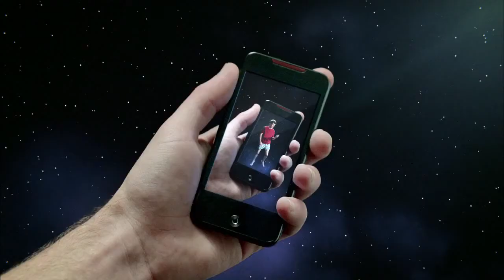Corona Light - Mark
hey nicks2226 here showing you corona light mar i did not make this i dont take any credit